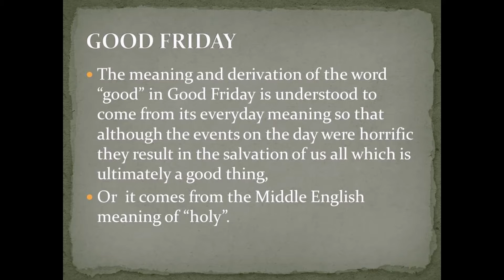Hastings Old Town Good Friday Witness. Introduction